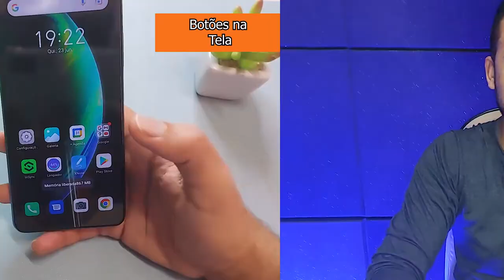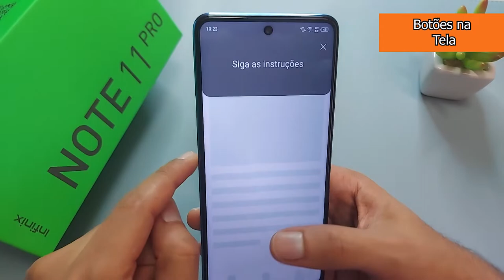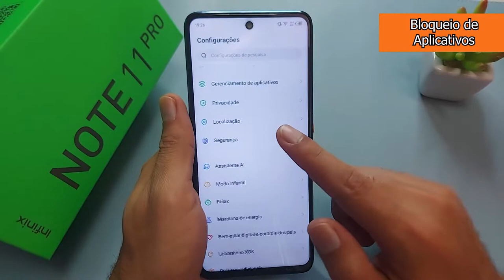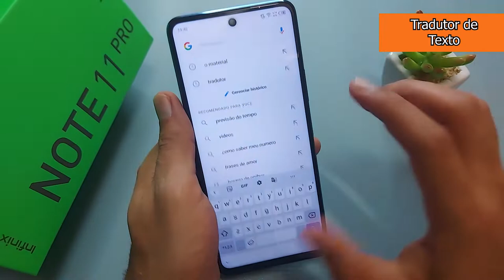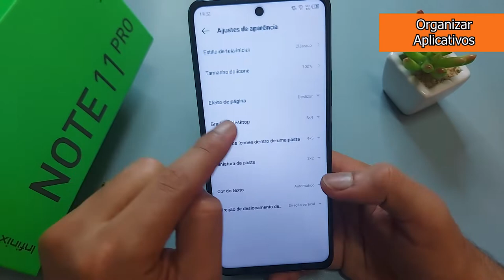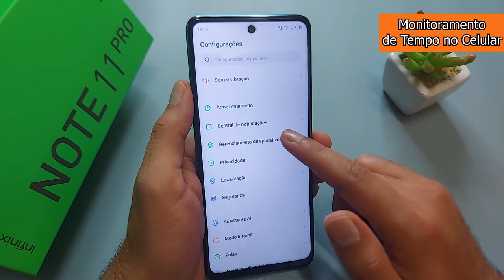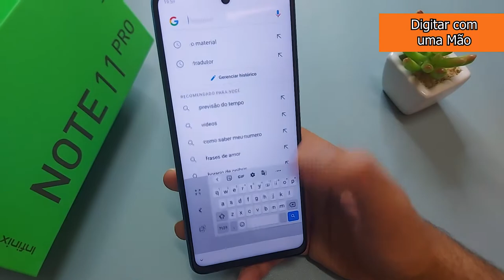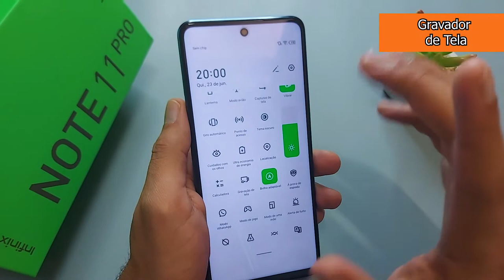Dicas e Truques Infinix Note 11 Pro - Parte 3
✔️✔️INFINIX NOTE 11 PRO ⬇️⬇️
Adquira em Fornecedores Confiáveis!!